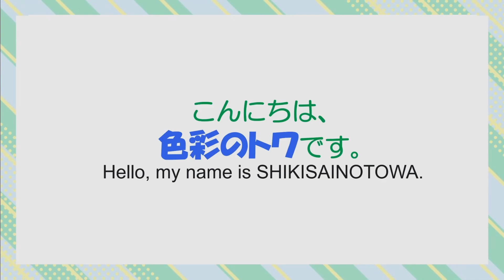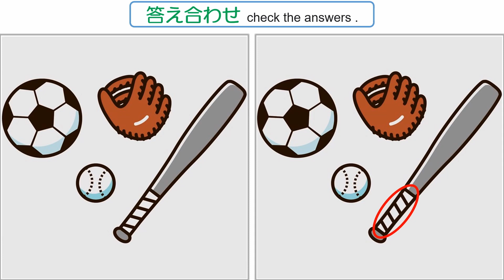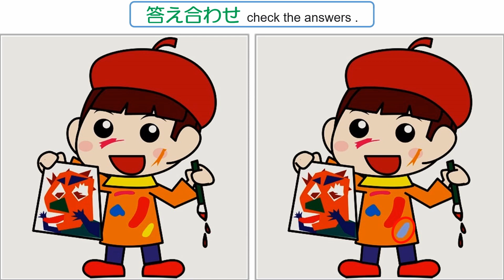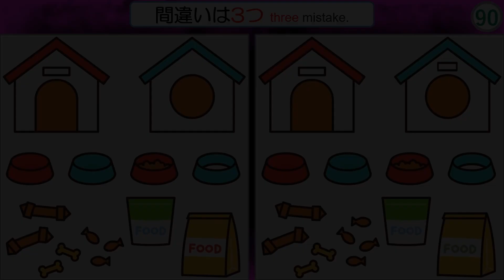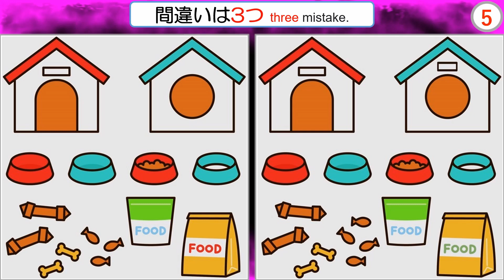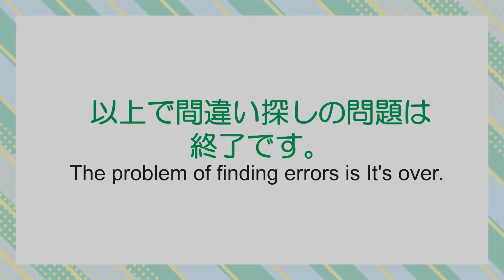【間違い探し】#125 脳を活性化する為に間違いを探そう！全部で5問。【find the difference】